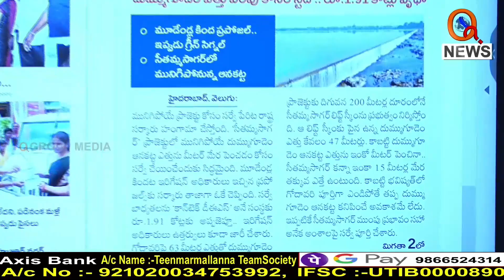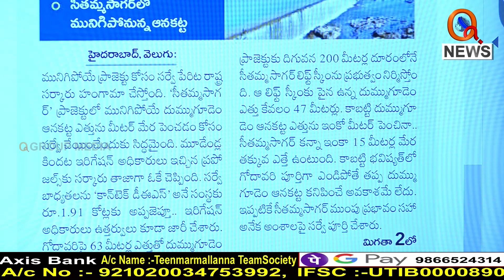సొమ్మును గిట్ల ఖర్చు చేస్తున్నడు..|| TeenmarMallanna || QNews || QNewsHD